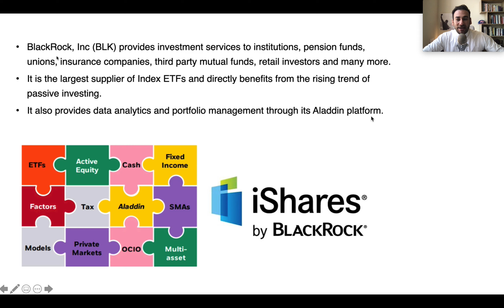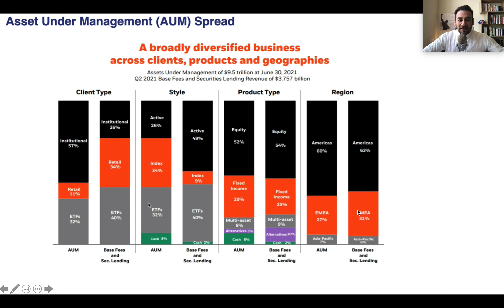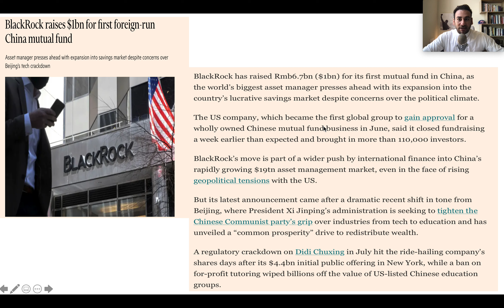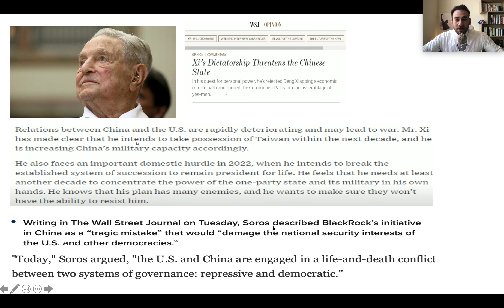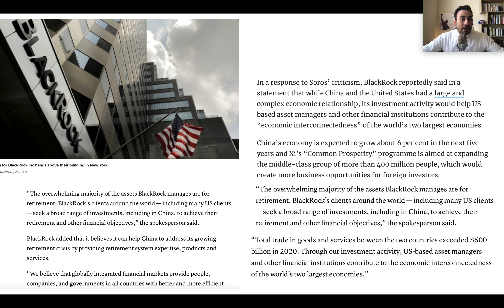دخول شركة بلاك روك الى الصين هل ستحسن العلاقة الامريكية الصينية ؟ سوروس يعتقد لا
Black Rock شرح عن شركة بلاك روك

شركة بلاك روك اول شركة استثمارية تحصل على ترخيص استثماري في الصين

جورج سوروس يعتقد ان اكبر خطر و اكبر عدو للعالم هو الصين

وان الحرب واردة بين امريكة و الصين في السنوات القادمة